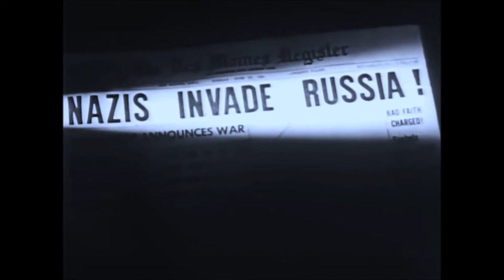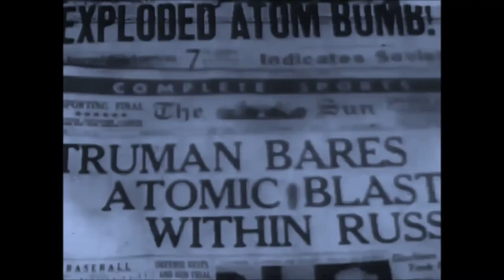Pushin' Forward Back - Temple of the Dog (NuclearWinter MV)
A music video I put together for "Temple of the Dog - Pushing Forward Back" using an Audition modulated HQ 320Kbps remaster and a 1952 Cold War Coronet Instructional Film. Just a practice in cropping and timing Movie Maker visual effects. I'm quite pleased with the timed "Nuclear" inversion! now if only I could figure out how to crossfade it back to monochrome, I'd make it look like an Impact frame of sorts.